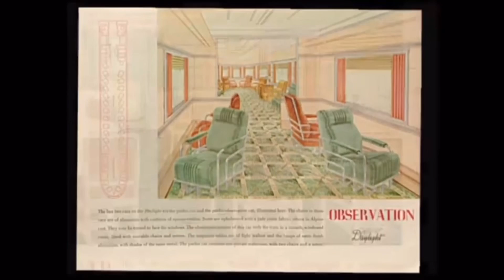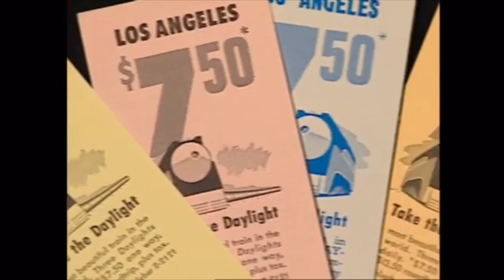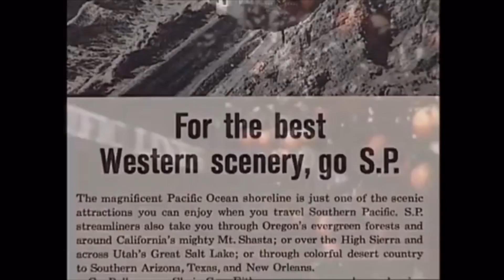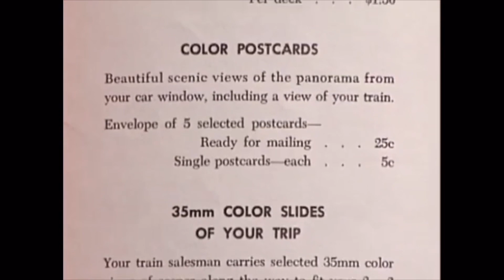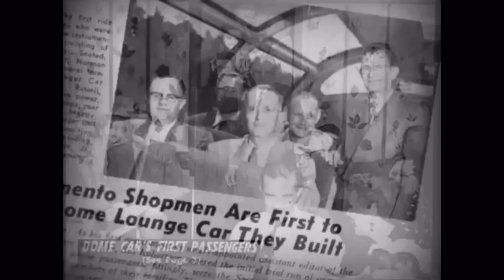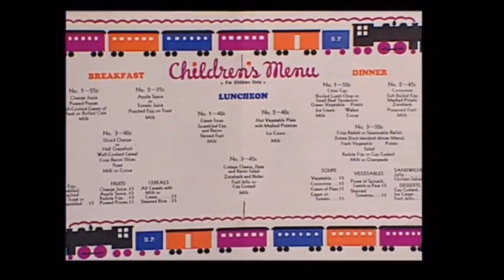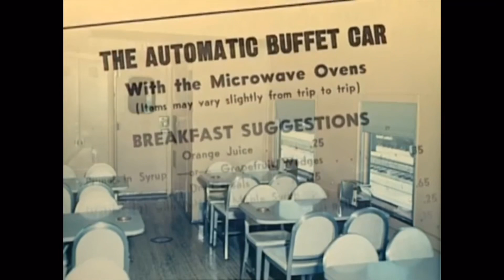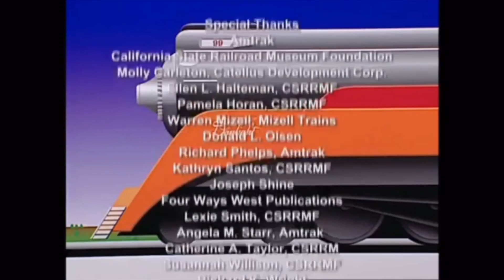Daylight the Most Beautiful Train in the World (FULL DOCUMENTARY) RARE!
This is the full documentary of “Daylight, the Most Beautiful Train in the World”.